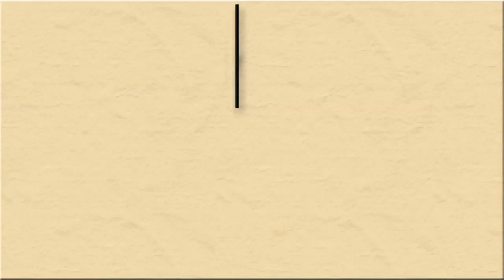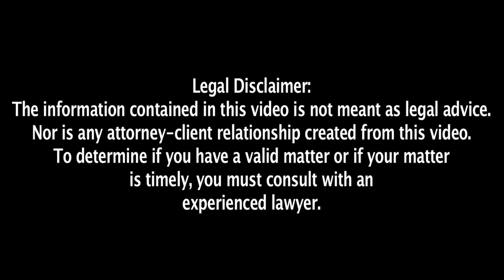Greetings from the Taj Mahal - Chicago Patent Attorney Rich Beem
Chicago patent attorney Rich Beem visits the breathtaking Taj Mahal and the splendor of India.

The Taj Mahal was built 500 years ago and is still in good shape today because they knew technology. Technology and intellectual property is important in India, as in many other countries. Watch the video to learn more.

For more information about patent law and my firm, visit our educational where you can view our collection of rare Presidential patents. I welcome your call

Beem Patent Law Firm
53 W. Jackson Boulevard, Suite 1352
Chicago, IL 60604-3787